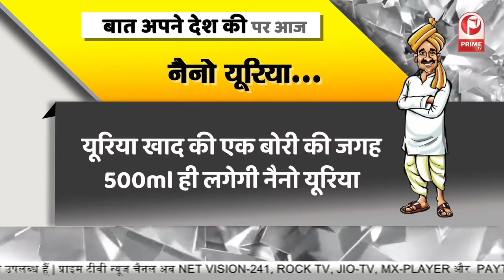Baat Apne Desh Ki by Gaurav Srivastava || Prime Tv